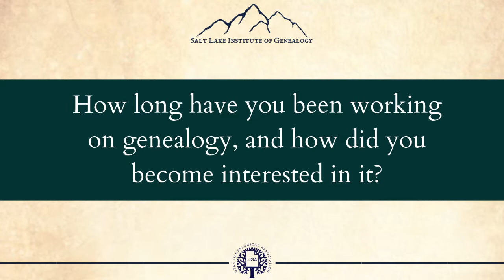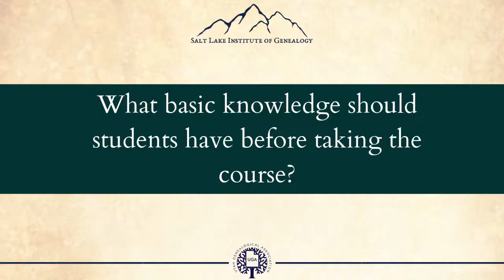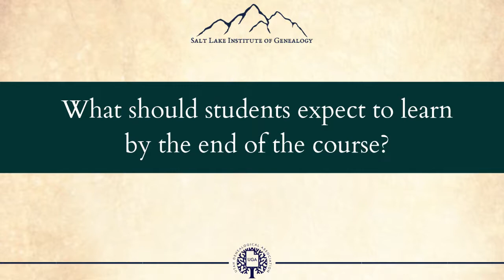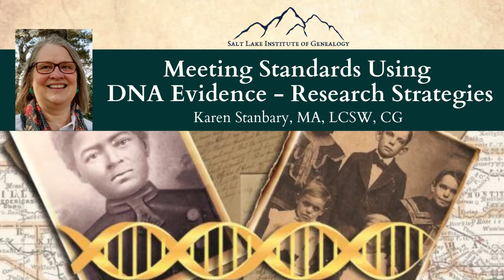SLIG2020 Course 11: Meeting Standards Using DNA Evidence — Research Strategies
Course coordinator: Karen Stanbary, MA, LCSW, CG

This all-new course is designed to deconstruct, and study researcher decisions, strategies, and methodologies employed in the correlation of documentary and genetic evidence to establish proven genealogical conclusions. Examples include case studies suitable for publication, research reports, and proof summaries/arguments useful in a Kinship Determination Project (KPD). The research problems are all long-standing genealogical brick walls that could not be solved without the skillful use of DNA and documentary sources. We will focus on a variety of strategies to meet the newly minted DNA-Related standards and the Genealogical Proof Standard.